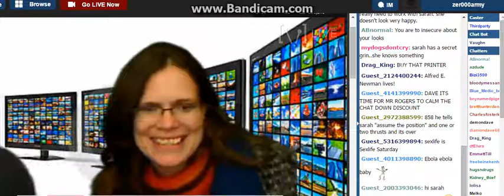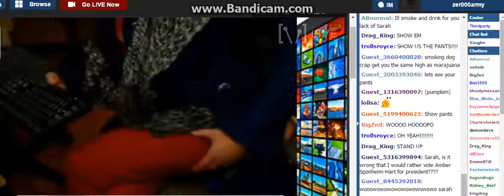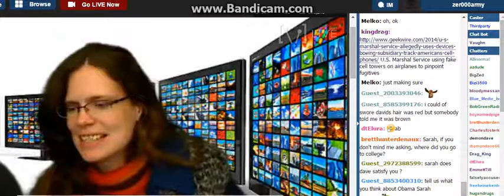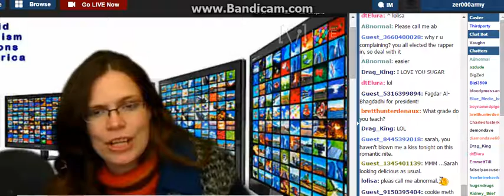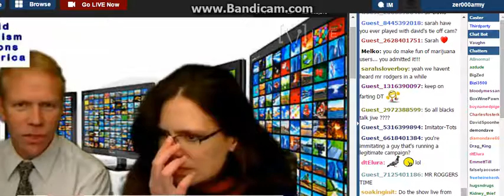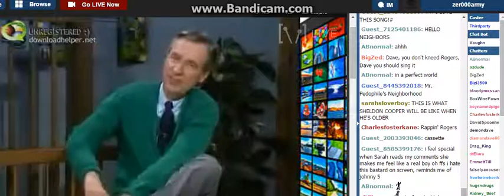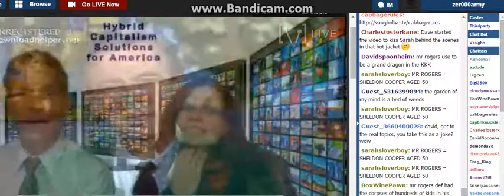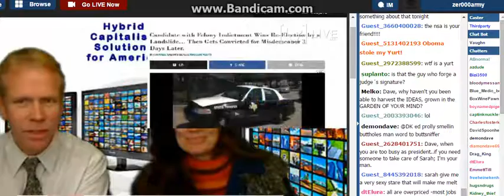Hell0 Sarah ATP